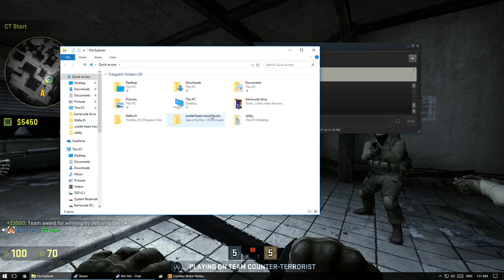CSGO voyeur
Silipan mo na
Dapat ndi mo na pinush